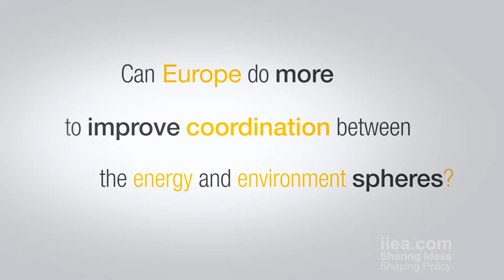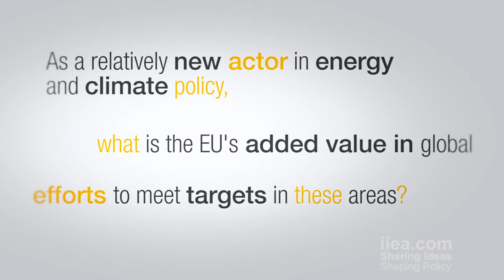Europe's Energy and Climate Policies - Malcolm Keay - 09 Sep 2013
Malcolm Keay has been a Senior Research Fellow at the Oxford Institute for Energy Studies since January 2005. Before this he held a number of High-Level positions across the energy sector, including Director of Energy Policy at the UK DTI, Division Head at the International Energy Agency, and Senior Managing Consultant at Oxera.

After a keynote speech at the IIEA, Dublin, Mr. Keay took the time to answer the following questions.

1:What are the key challenges for EU climate and energy policy?

2:Can Europe do more to improve coordination between the energy and environment spheres?

3:As a relatively new actor in energy and climate policy, what is the EU's added value in global efforts to meet targets in these areas?

The keynote speech can be viewed and download in audio podcast form

About the Speech:

On 22 May 2013 the European Council identified its main future priority for energy, the completion of the single market for energy. To achieve this aim the European Commission has been promoting a Target Model for Electricity Markets. Despite this promotion, issues persist with the model, and its compatibility with the EU's renewable energy policy. These issues were considered by Malcolm Keay, Senior Research Fellow Oxford Institute for Energy Studies in his address, on Monday, 9 September 2013 at 12.45p.m.